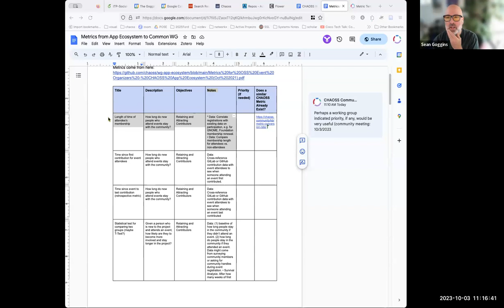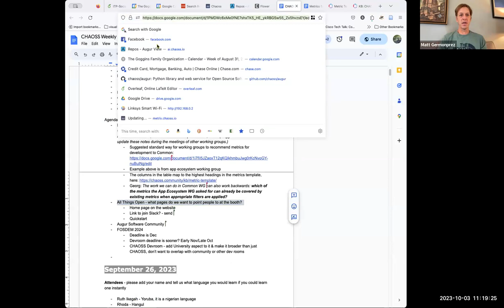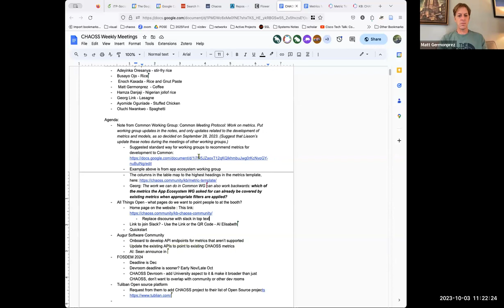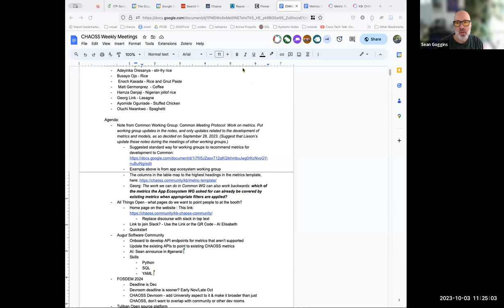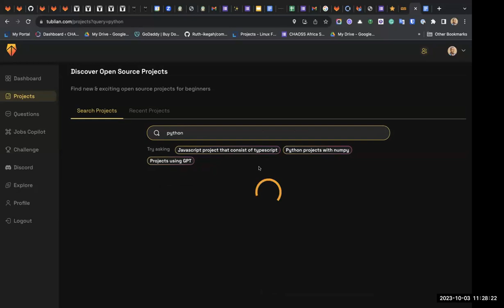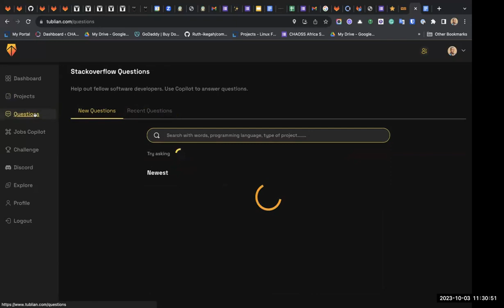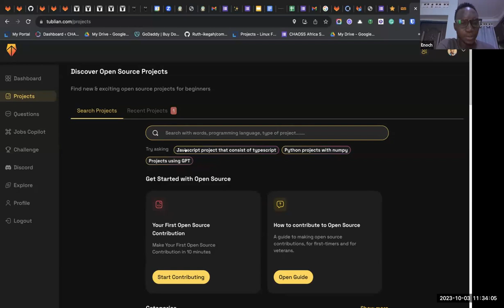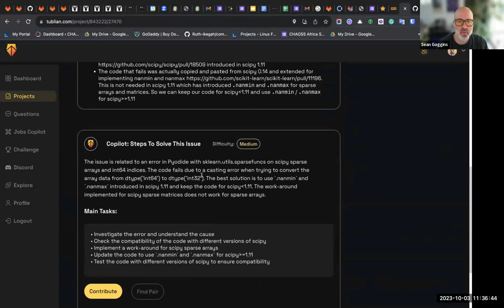CHAOSS Weekly Community Call - October 3, 2023